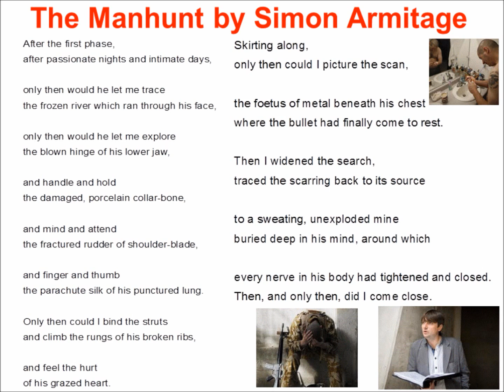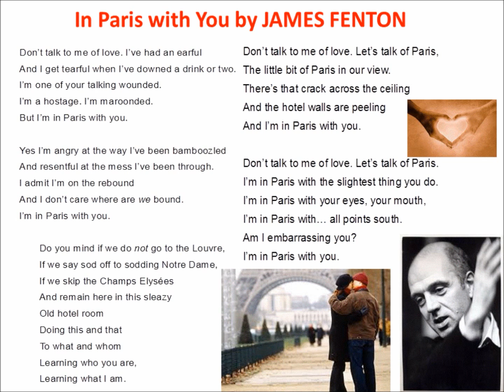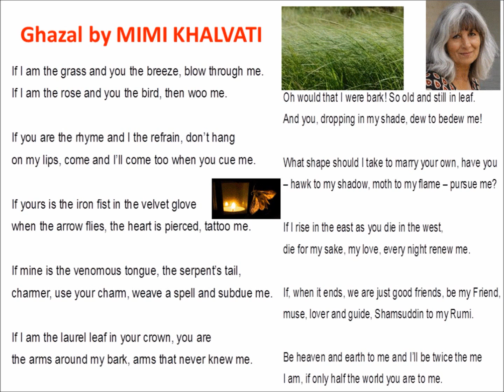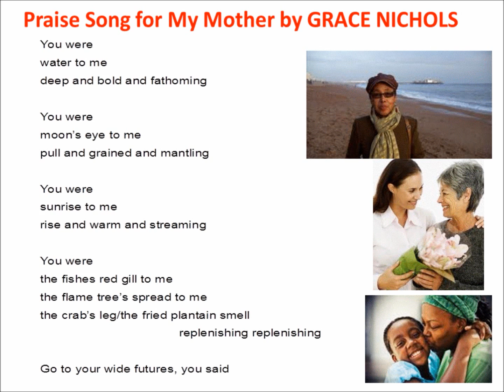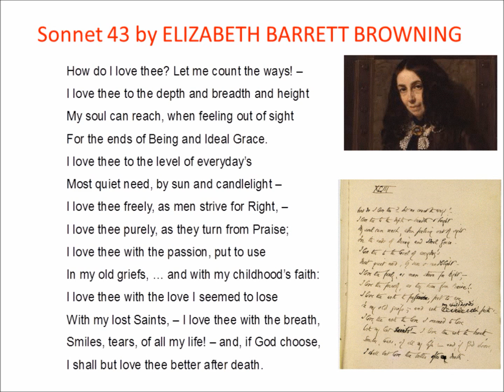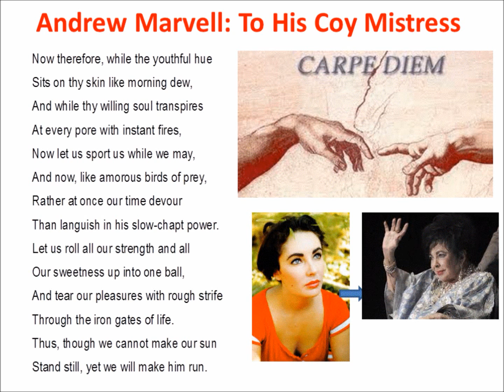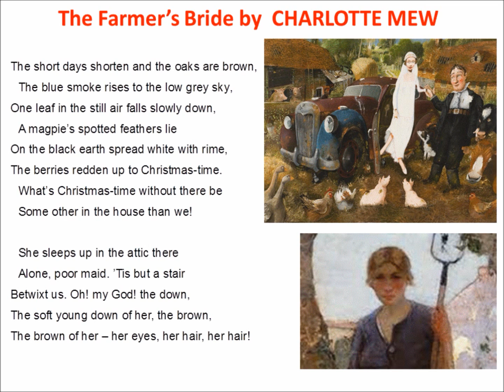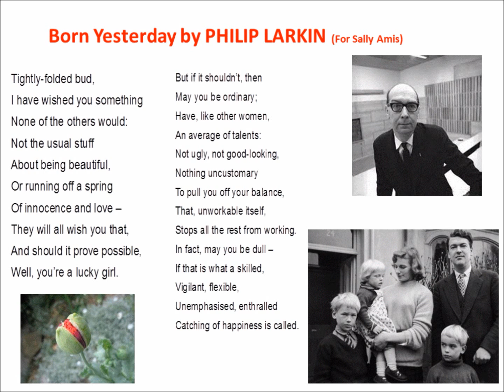AQA Relationships poetry Anthology: Carousel revision video of all poems being read consecutively.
0:00 Introduction
2:49 In Paris with You by JAMES FENTON
4:18 Quickdraw by CAROL ANN DUFFY
9:38 Harmonium by SIMON ARMITAGE
11:30 Sonnet 116 by Shakespeare
12:25 Sonnet 43 by ELIZABETH BARRETT BROWNING
13:30 Andrew Marvell: To His Coy Mistress
16:04 The Farmer's Bride by CHARLOTTE MEW
20:12 Nettles by VERNON SCANNELL